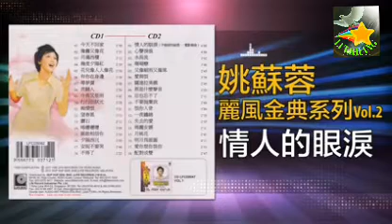CHING YEN TE YAN LEI 🎸